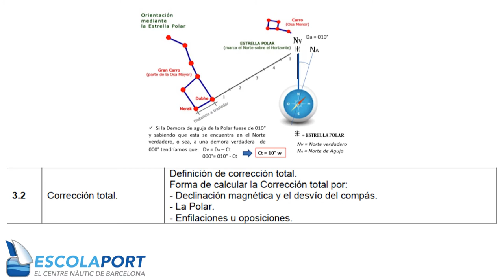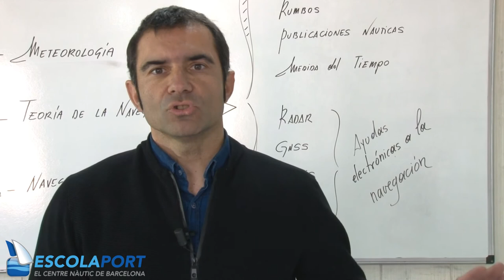Patrón de Yate - Tema 3 Teoría de la Navegación (Teoría) [Escola Port]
Tema 3 Teoría de la Navegación

Apuntes del Patrón de Yate libres y abiertos. Este video forma parte de los apuntes de Escola Port (escolaportbarcelona.com), elaborados  el 2016 por Raul Serrano. Se publican en licencia abierta para difundir la náutica.

Apunts del Patró de Iot lliures i oberts. Aquest vídeo forma part dels apunts d'Escola Port (escolaportbarcelona.com), elaborats el 2016 per Raul Serrano. Es publiquen en llicència oberta per difondre la nàutica.